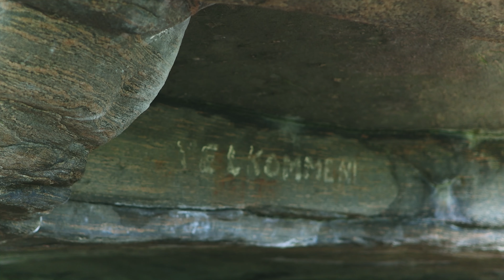Top Summer Bouldering Location in Europe? Climbing in Norway - Harbak!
After browsing through topos and suggestions for our first Norwegian Boulders we decided to head to Harbak. Weather looked a bit unstable so a story of a huge rainproof mountain roof filled with many great boulders made the decision easy. Luckily weather turned ok and we got to experience the whole Harbak.

Most unique feature in Harbak is the big roof that should be dry even in rain & snow! Rock quality here is super good with sandstone like texture. We had to leave many interesting boulders still for the next trip, including great looking JAWS + the almost finished Hooligan.

Hope you enjoyed this part of our Arctic Circle Trip 2024!

0:00 - Intro
1:21 - Luremus, 6C
4:25 - Jorda Runt, 6B - Campus challenge
4:55 - Elledille, 6B+
6:31 - Småmus, 7A
8:55 - Big foot, 6C
12:17 - Hooligan, 7B - Projecting, Juuso almost sending!